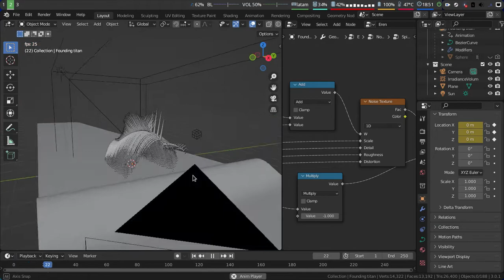Blender geometry nodes: Eren's founding titan 5.0